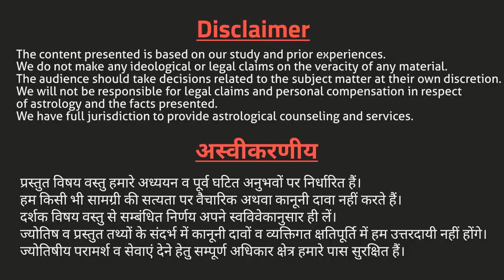दुर्गा साधना से मातेश्वरी की कृपा प्राप्ति के सरल उपाय (भाग-2)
" श्री दुर्गा साधना से मातेश्वरी की कृपा प्राप्ति के सरल उपाय (भाग-2)

हमारे Instagram और Facebook पेज से जुड़ने के लिए नीचे दिए गए link पर क्लिक करें !